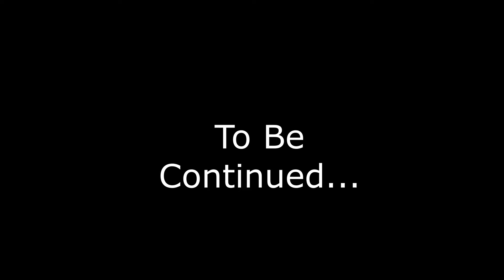Trucking Recession - Suddenly It's A Different Kind Of Trucking Out There (EP58)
Nothing stays the same, change is the only constant. Same true about transportation business cycles. We went from fairly low fuel prices and high transportation rates to high fuel prices and falling rates in less than one month. One must adopt to new realty and keep on trucking.